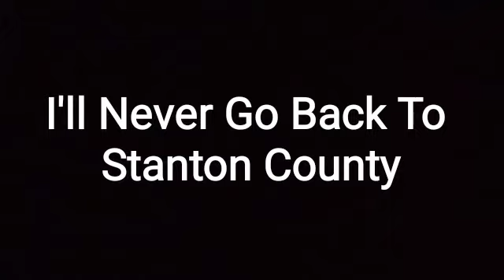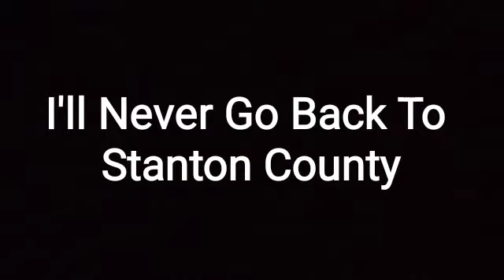I'll Never Go Back To Stanton County (Requested by Stasha Cassanova)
Hey Jonesies

One of my dearest Jonesie requested me to read a story out of one my books.

Thanks for listening...enjoy!